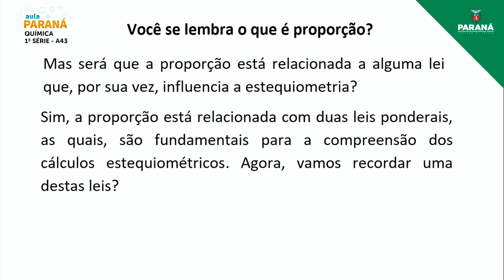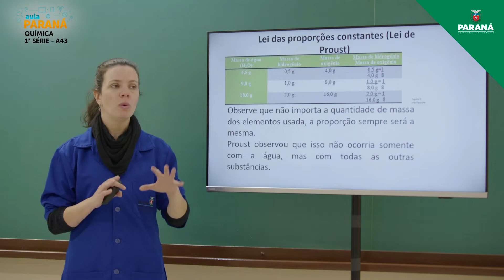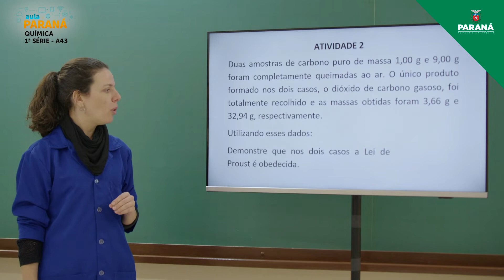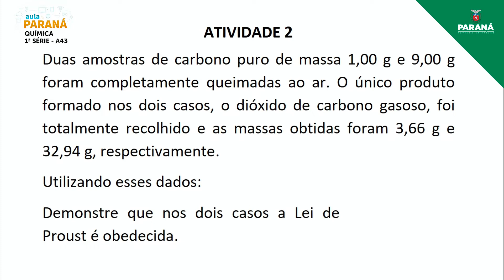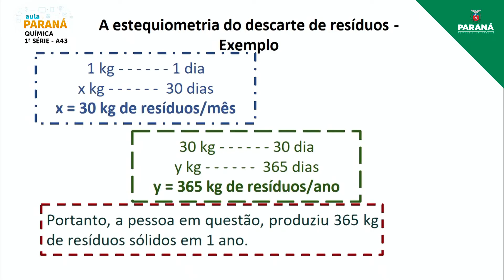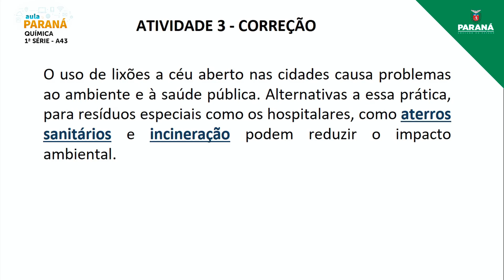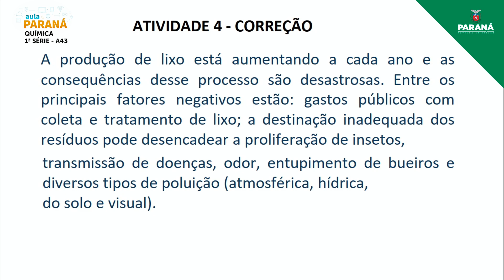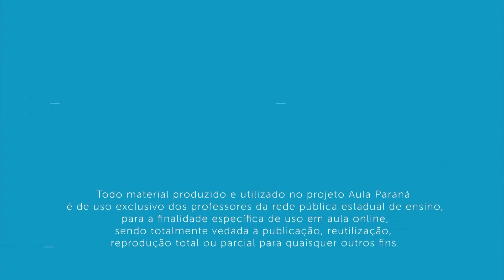2022 | 1ª Série | Química | Aula 43 - A Estequiometria e o Descarte de Resíduos Sólidos